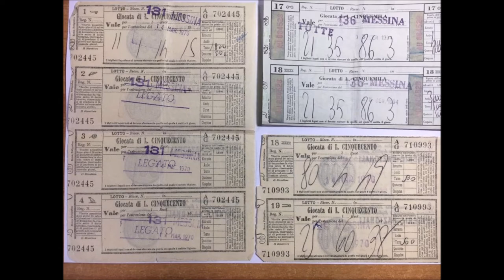TRE NUMERI AL LOTTO by Renato Carosone – Fiorenzo Fiorentini ,11 gennaio 1951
...Ho giocato tre numeri al lotto:
venticinque, sessanta e trentotto...

 “Con quella canzone, nel 1957, presi un po’ di soldi al Lotto. Due settimane fa ho giocato di nuovo la stessa terna 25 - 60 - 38, e ho ripreso un po’ di soldini. Ma non è facile, non è che i numeri li indovini così...”. Il segreto [...] per vincere? “Non c’è una ricetta. Io ogni tanto faccio qualche sogno e magari mi alzo, mi tiro fuori dal mio sogno e vado alla scrivania: prendo nota dei numeri sognati e il mattino dopo corro a giocarli. Ma non vinco sempre”. (Luca Zanini, Van Wood: ho vinto coi numeri della canzone, Corriere della Sera, 6 aprile 1998).

Sconfortante e controproducente ammissione, quella di non vincere sempre, da parte di uno che aveva fatto dell’astrologia il suo secondo lavoro, curando rubriche di oroscopi per giornali e riviste. Proprio in veste di astrologo aveva da poco partecipato all’edizione 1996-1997 del programma televisivo Quelli che il calcio, condotto su Rai Due da Fabio Fazio. Ma anche in quell’occasione non era stato molto fortunato: i suoi frequenti pronostici sbagliati avevano dato origine a un suo alter ego, la sagoma di cartone di un gufo, chiamato Van Goof (pronunciato all’inglese: Van Guf), con cui veniva messo in competizione: a ogni puntata, i pronostici esatti davano punti a Van Wood e i pronostici errati li davano a Van Goof.

Tre numeri al lotto è una canzoncina tipica dell’epoca, nella quale il testo è solo un pretesto per cantare un motivetto allegro e ritmato.

La passione per il gioco era condivisa dagli autori della canzone? A chi è venuta l’idea iniziale? A Renato Carosone, che essendo napoletano conosceva certamente la Smorfia? O a Fiorenzo Fiorentini? Non lo so, ma un’ipotesi ce l’avrei: sospetto che l’idea iniziale sia scaturita da un fatto squisitamente tecnico, legato al metodo di lavoro dei parolieri.

Il compositore, quando ha creato un brano musicale, ne consegna al paroliere una registrazione – ovviamente strumentale – contenente soltanto la linea melodica. Il paroliere, per familiarizzarsi col motivo, ha bisogno di cominciare subito a cantarla; per questo crea un testo provvisorio, convenzionale: un testo fatto semplicemente di numeri, scelti in modo da rispettare i tempi forti e quelli deboli delle frasi musicali (in poesia diremmo gli accenti).

Ecco un esempio, tratto da Consigli a un giovane scrittore, Vincenzo Cerami (Milano, Garzanti, nuova edizione ampliata, 2002).
Wikipedia